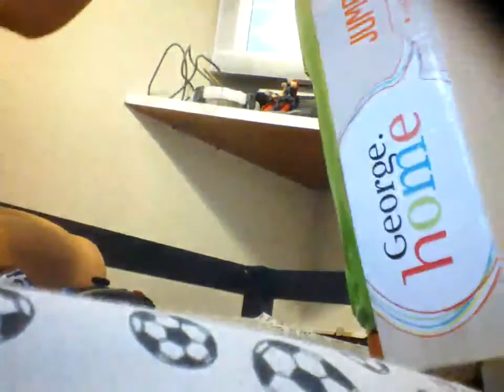huge water gun unboxing